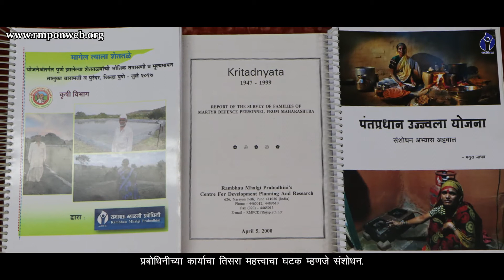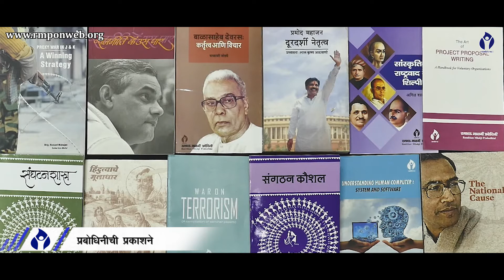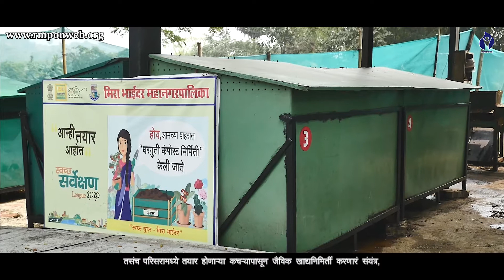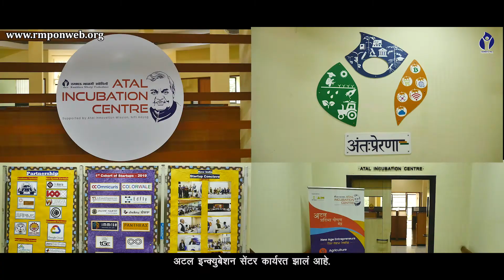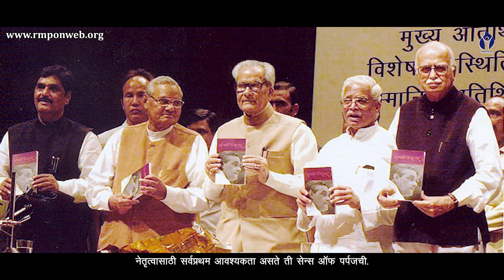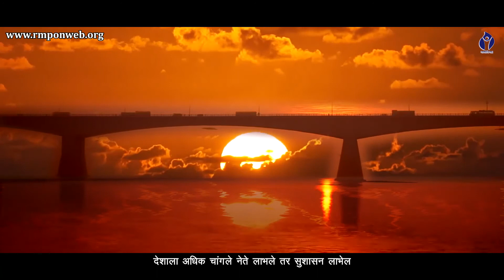rmponweb Rambhau Mhalgi Prabodhini Documentary Marathi